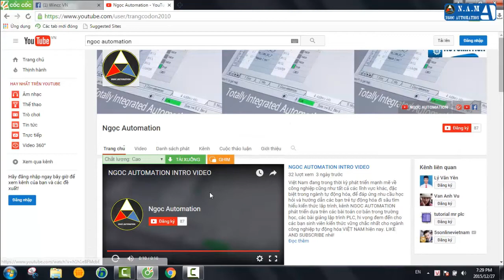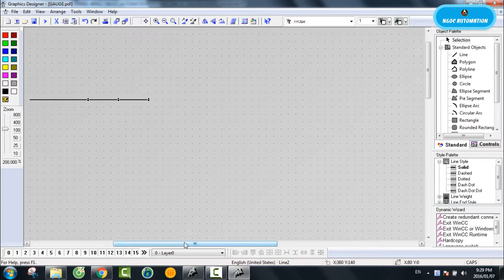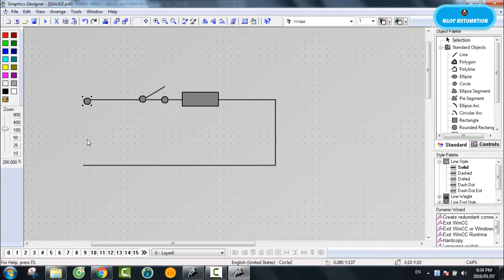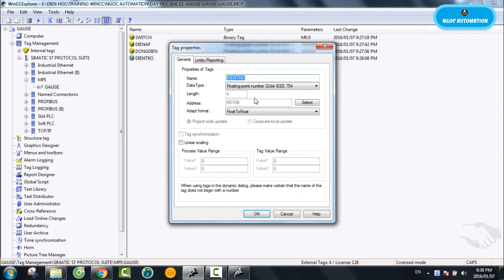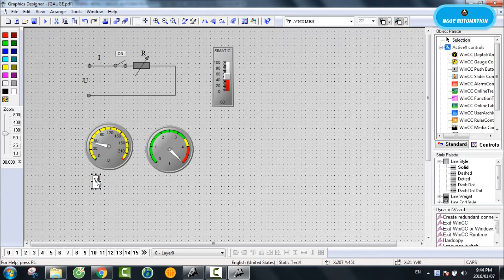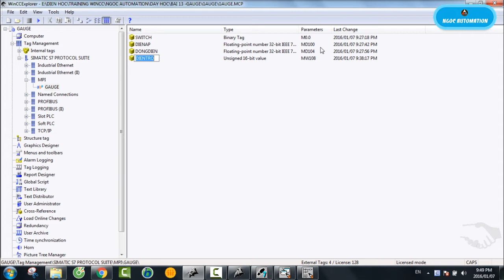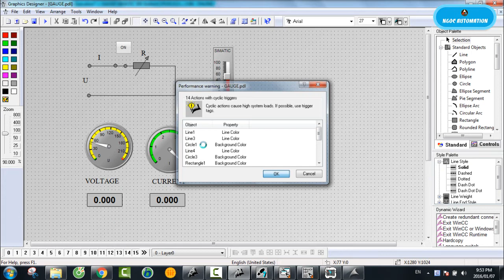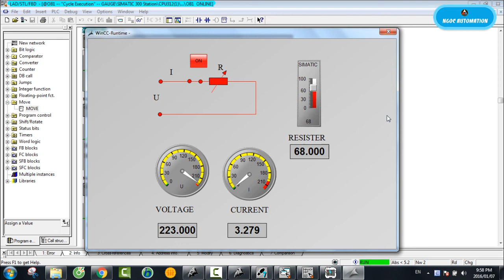Wincc training bài 13: Hướng dẫn tạo đồng hồ hiển thị gauge trong Wincc